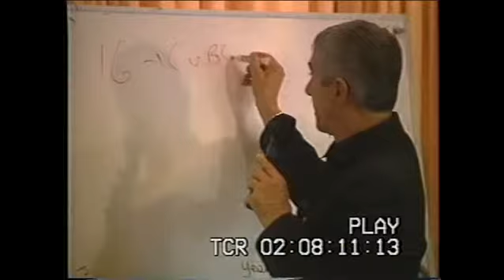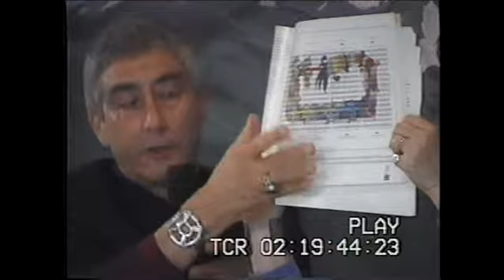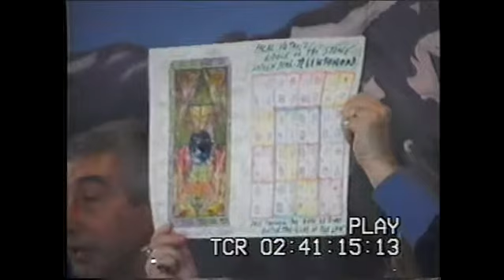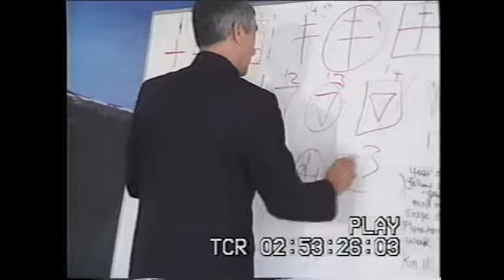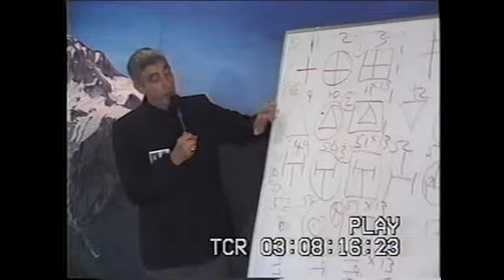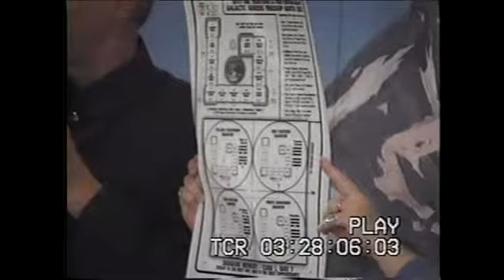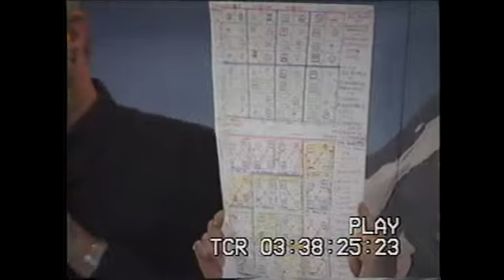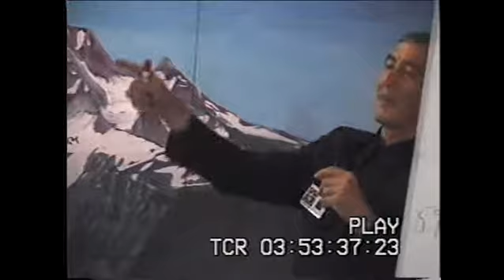Jose Arguelles/Valum Votan - Earth Wizards Seminar - Day 5, Part 2/2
7-day Seminar on the Law of Time, Mt. Hood, Oregon, 1999.